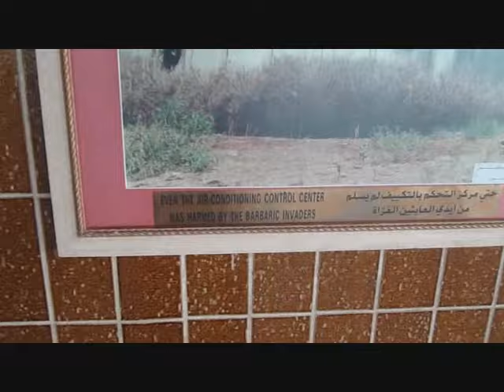A Tourist's Guide to Kuwait City, Kuwait.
I fly to Kuwait to visit this often-overlooked Gulf State. I visit the Kuwait Towers and have a long walk along the corniche.

Read my book about visiting every former Soviet Republic.